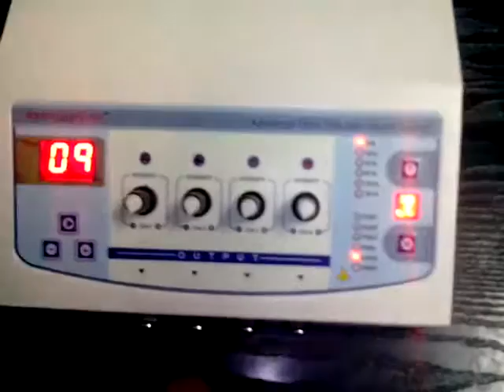Physiotherapy equipment Tens 4 channel digital Model Video By Supertech Surgicals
Physiotherapy equipment Tens 4 channel digital  Model

Physiotherapy Nerve Stimulator, or TENS Electrotherapy for pain management
Made For: Nerve Stimulator, Pain Management, Rehabilitation, and Physiotherapy
Four Channels

Pain relief therapy with the Biotronix Physiotherapy TENS 4 channel Auto Mode Digital Premium Model, made in India and backed by a 2-year warranty Features 4-channel auto mode with dual-channel capability and the newest, most sophisticated solid-state electronics. It offers P.W.M., sweep, combi, alteration, burst 1, continuous, and burst 2 modes. A micro-controlled timer regulates the treatment time, causing the output polarity to change automatically. Technical Details: Period: 2 Hz – 125 Hz Six modes: PWM, sweep and combi, burst 1, continuous, burst 2, and PWM Width of pulse: 50–300 u sec Operational voltage range: 50 Hz to 220 v Measuring 1½ kilogram Digital Timer is displayed. Channel: Four channels Metallic body type Signs and symptoms: The following symptoms may be treated using TENS units: Joint discomfort Back and Neck Aches Endometriosis Sports Injury Arthritis Multiple Illnesses The fibromyalgia hurtful diabetic neuropathy Damage to the Spinal Cord Pain During Menstruation Labor Pain Pain Following Surgery Use: extremely good in relieving pain in cases of sciatica, arthritis, spinal disc injuries, neuralgia, migraines, and surgical trauma.

TENS 4 Channel Digital Deluxe Unit - Advanced Pain Relief Therapy Machine
Digital Deluxe TENS Machine with 4 Channels - Professional Pain Management Equipment
4 Channel Digital TENS Therapy Unit - Deluxe Edition for Enhanced Pain Relief
High-Tech TENS 4 Channel Digital Deluxe Device - Comprehensive Therapy Solution
Deluxe 4 Channel Digital TENS Unit - Professional Pain Relief and Therapy Machine
Advanced 4 Channel Digital TENS Machine - Deluxe Model for Effective Pain Management
Digital Deluxe TENS Unit with 4 Channels - Precision Pain Relief Therapy Equipment
4 Channel TENS Machine Digital Deluxe Edition - Enhanced Therapeutic Features
Professional TENS 4 Channel Digital Deluxe Therapy Unit - High-Performance Pain Relief
Deluxe 4 Channel Digital TENS Device - Advanced Pain Management Solution

4 Channel Digital TENS Therapy Machine - Deluxe Model for Superior Relief
Digital Deluxe TENS 4 Channel Unit - Comprehensive Pain Relief and Therapy Equipment
High-Efficiency 4 Channel Digital TENS Unit - Deluxe Version for Effective Pain Management
4 Channel Digital TENS Unit Deluxe Edition - Professional-Grade Therapy Equipment
Deluxe Digital 4 Channel TENS Therapy Device - Advanced Pain Relief Technology
TENS 4 Channel Digital Deluxe Machine - Premium Pain Management and Therapy Solution
Professional-Grade 4 Channel Digital TENS Unit - Deluxe Edition for Effective Therapy
4 Channel Digital Deluxe TENS Unit - High-Tech Therapy Equipment for Pain Relief
Advanced TENS Machine 4 Channel Digital Deluxe - Superior Pain Relief and Therapy Device
Deluxe 4 Channel Digital TENS Therapy Unit - High-Performance Equipment for Pain Management